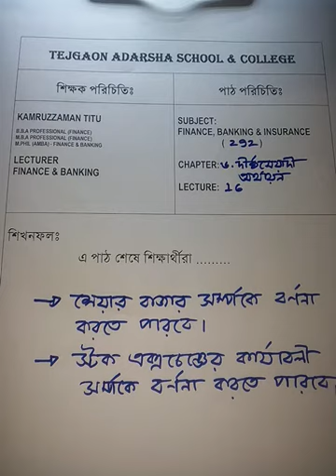অধ্যায়ঃ ৬. দীর্ঘমেয়াদী অর্থায়ন - শেয়ার বাজার / স্টক এক্সচেঞ্জের কার্যাবলী